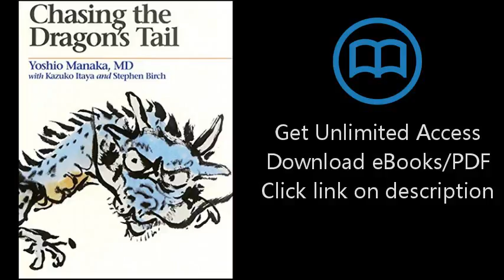Chasing the Dragon's Tail: The Theory and Practice of Acupuncture in the Work of Yoshio Manaka (Para